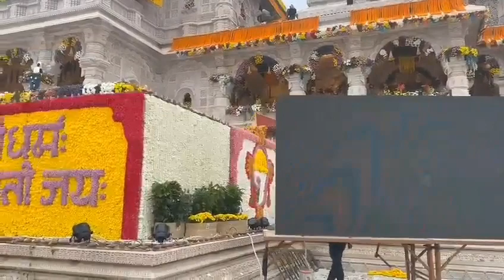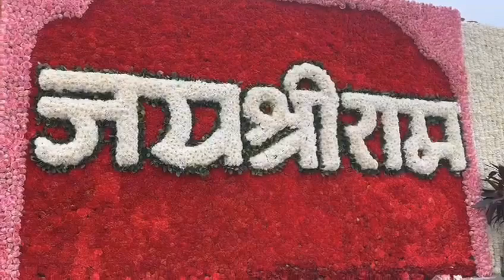ayodhyarammandir ramsiyaramsiyaramjaijairam ramaayenge ramyug